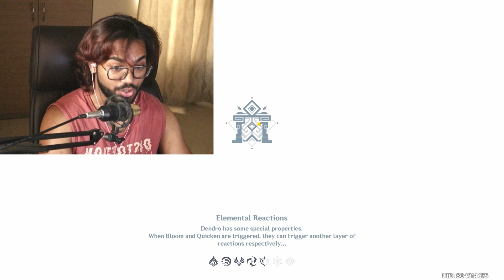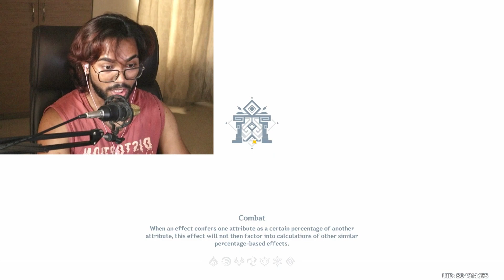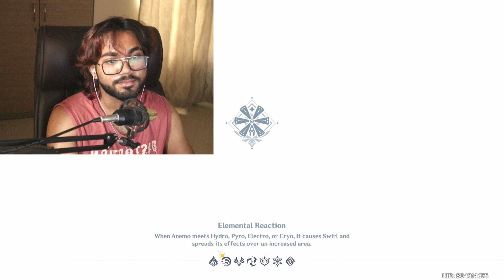Is 4.5 Spiral Abyss Really that hard?? (NO)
I play games ehe